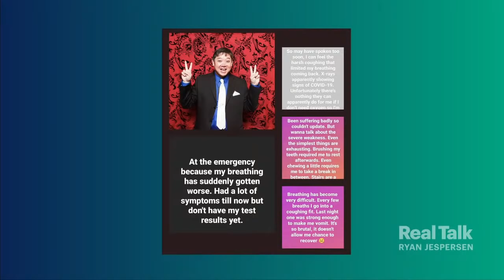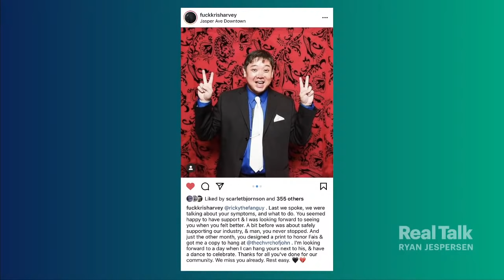November 26, 2020 - Grand Chief Billy Morin, Dr. Shazma Mathani, Julie Rohr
Treaty Six Grand Chief Billy Morin talks COVID-19 in First Nations, and Indigenous sovereignty in health care. Dr. Shazma Mithani takes us inside one of Alberta's busiest ERs. And Julie Rohr describes her cancer journey, including navigating the health care system during a pandemic.